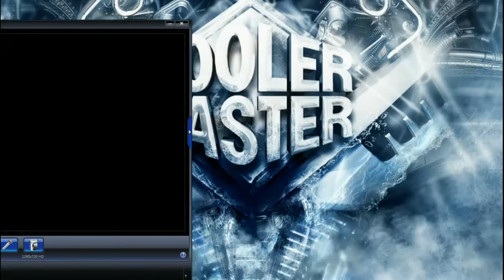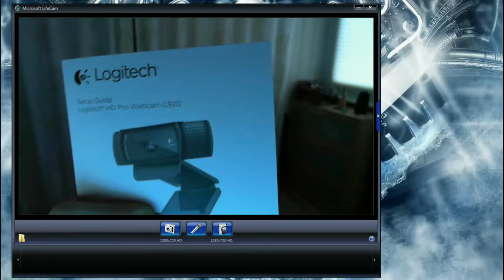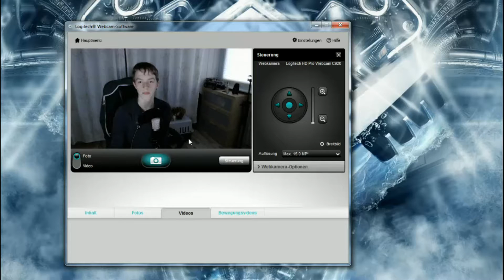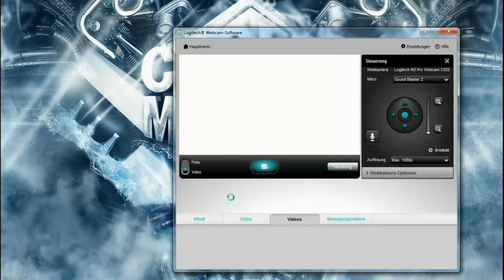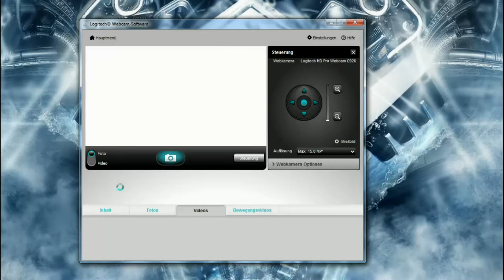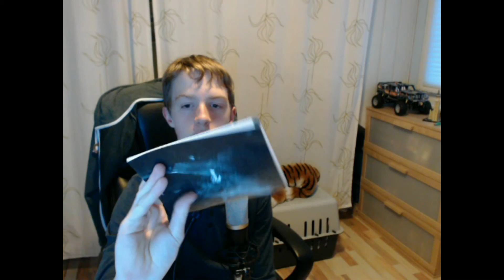Logitech C920 vs. Microsoft Lifecam Studio Vergleichstest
Anmerkung: Das Video hab ich am gleichen Tag gemacht wie das Review der C920 allerdings hab ichs komplett verpennt das Video hochzuladen.. Tut mir echt sorry :D.

Ein vergleichs test der spitzen Webcam Modelle von Logitech und Microsoft.